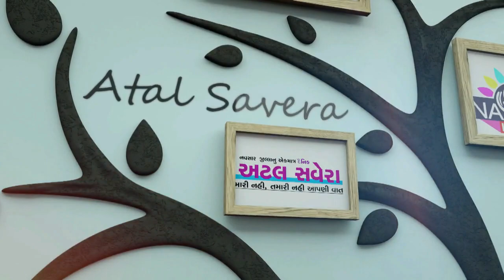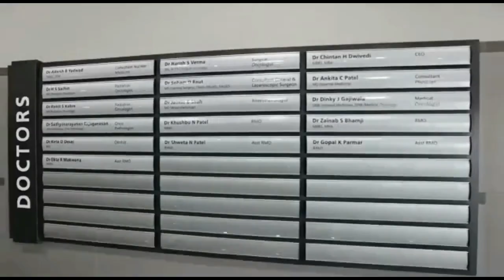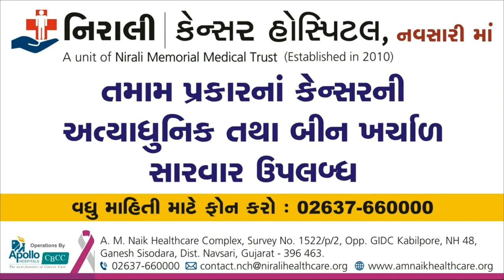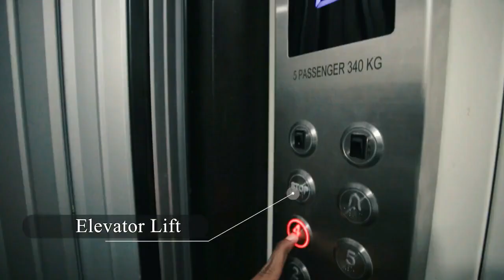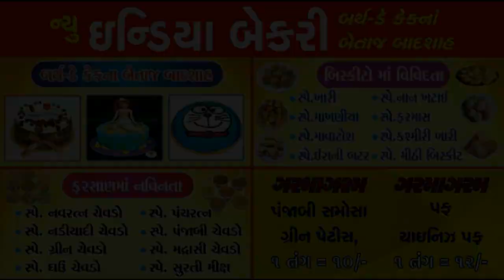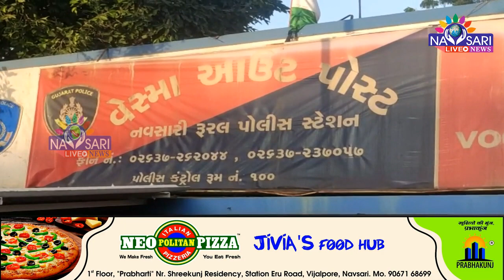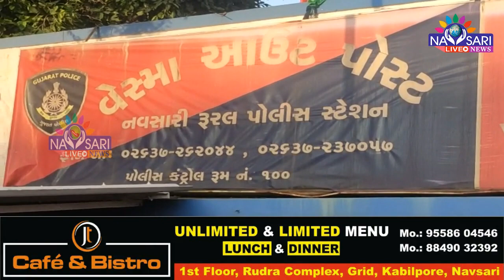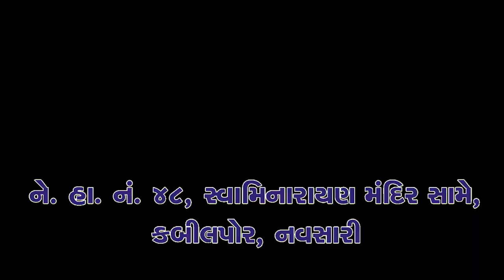ZATPAT NEWS :- Watch Full Day News In One Bulletin Date :- 15/06/2023